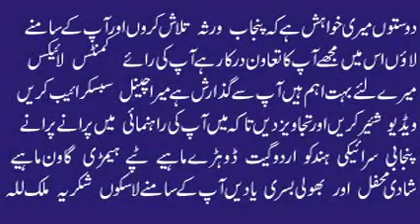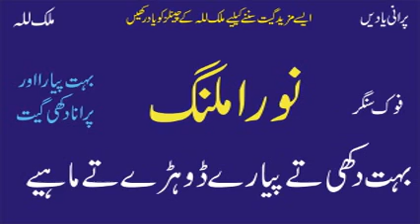Noora Malang | Dohray Mahiay 2 | Best Old Punjabi Song | Hidden Memories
Noora Malang | Best Old Punjabi Song
Old Audio Virsa
Punjab Music
Pakistan Music